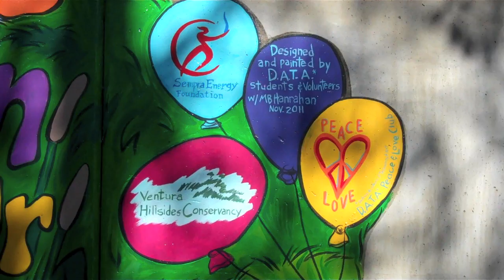Bike Path Mural.mov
Video of the making of the Ventura Bike Trail Mural, below Foster Park.  A Ventura Hillsides Conservancy project in collaboration with artist MB Hanrahan and students from De Anza Academy of Technology and the Arts.